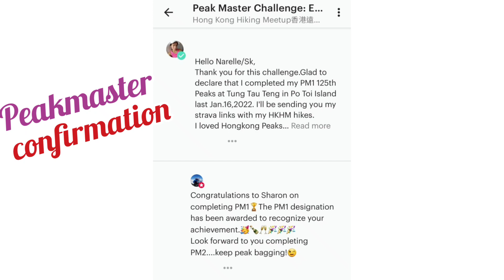HONGKONG PEAKMASTER FINALE⭐️hongkong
Wanna Become a Peakmaster?Join the Peakmaster Challenge125/125Peaks
Peakmaster is a peak bagging challenge. Reach all the peaks among a predefined list and become a Peakmaster!
Whether you want to compete or simply discover new places, Peakmaster tracks your progress and provides you with plenty of stats.
How ? It's as simple as connecting your Strava account (once only!) to Peakmaster.
You're now ready to go and to start hunting! PEAKmaster 1 finale  at Tung Tau Teng at Potoi Island.Celebrating with friends and with Hongkong Hiking Meet Up Group.